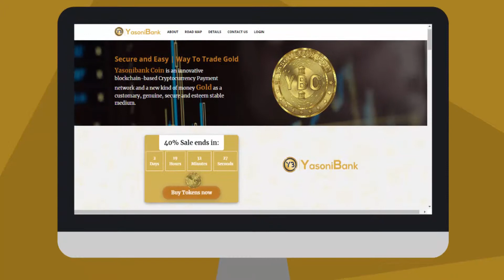( Explainer video) Yasoni Bank